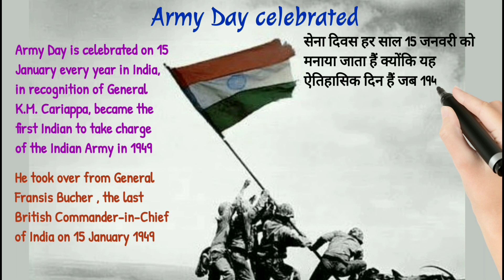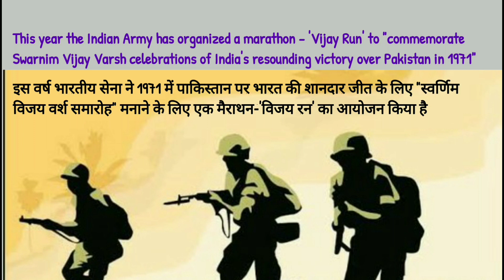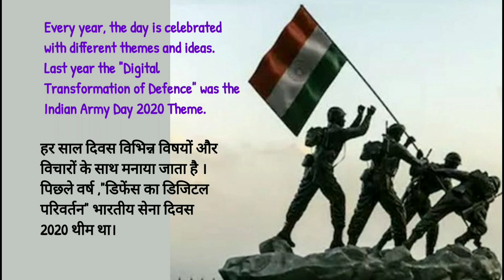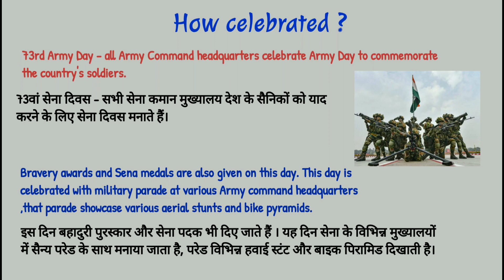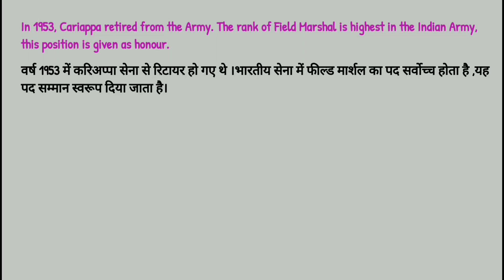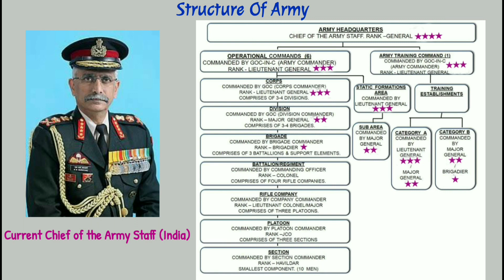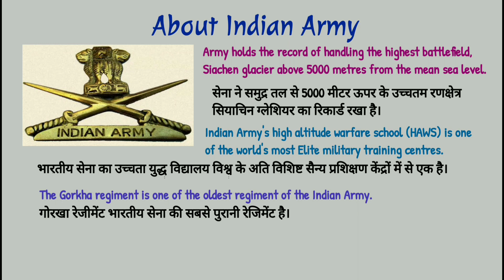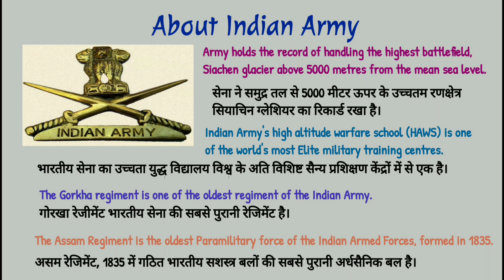Army Day 2021 | सेना दिवस क्यों मनाया जाता हैं भारत में? | 73rd Indian Army Day |Patni Shiksha House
Army day 2021 | सेना दिवस क्यों मनाया जाता हैं भारत में  | 73rd foundation day of Indian Army Day | Date, History, Significance | याद करे इंडियन आर्मी से रिलेटेड महत्वपूर्ण जानकारियां जो परीक्षा में पूछे जाते है | learn how to remember all Facts about Indian Army Day | How indian army day celebrated | who is KM Cariappa | कौन है केएम करिअप्पा | Army day News | Indian Army Day 2021 | सेना दिवस 2021 | Interesing facts about Indian Army day | जानिए रोचक तथ्य सेना दिवस के बारे में |